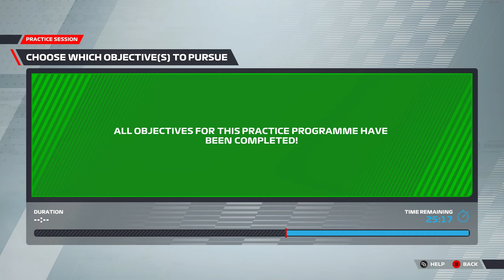F1 22 - Career Mode #24 | 50% Race - Saudi Arabia